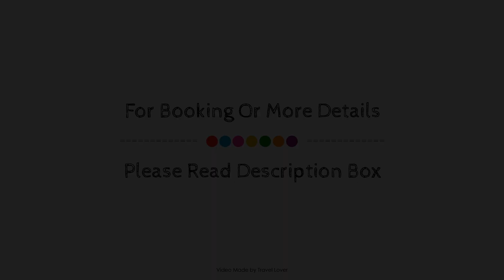The Vines Hotel, Bampton (Oxfordshire), United Kingdom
About Property:
The Vines is a popular choice amongst travelers in Burford, whether exploring or just passing through. The property has everything you need for a comfortable stay. All the necessary facilities, including 24-hour front desk, facilities for disabled guests, luggage storage, Wi-Fi in public areas, family room, are at hand. Guestrooms are fitted with all the amenities you need for a good night's sleep. In some of the rooms, guests can find heating, desk, telephone, television, interconnecting room(s) available. The property's peaceful atmosphere extends to its recreational facilities which include golf course (within 3 km), fishing, garden. The Vines is an excellent choice from which to explore Burford or to simply relax and rejuvenate.
Searching For
1. The Vines Hotel - Bampton (Oxfordshire)
2. The Vines Hotel - Bampton (Oxfordshire) Virtual Tour
3. The Vines Hotel - Bampton (Oxfordshire) Rooms
4. The Vines Hotel - Bampton (Oxfordshire) Amenities
5. The Vines Hotel - Bampton (Oxfordshire) Videos
6. The Vines Hotel - Bampton (Oxfordshire) Offers
7. The Vines Hotel - Bampton (Oxfordshire) Deals
Audio Credit:
Track Title: Subway Dreams
Artist: Dan Henig